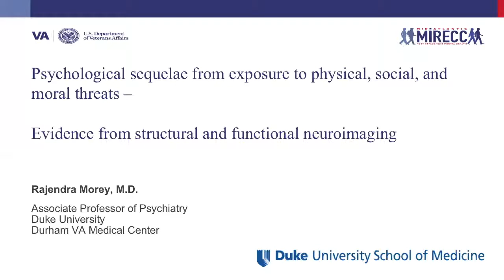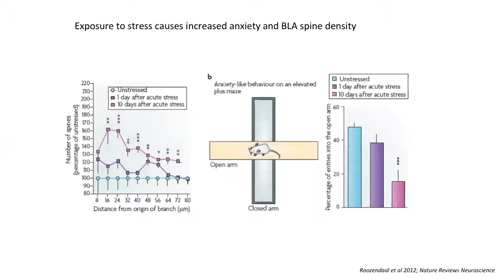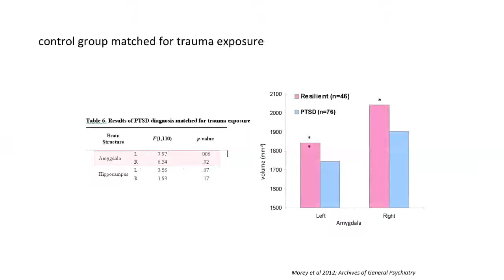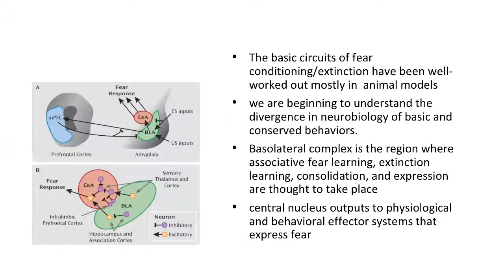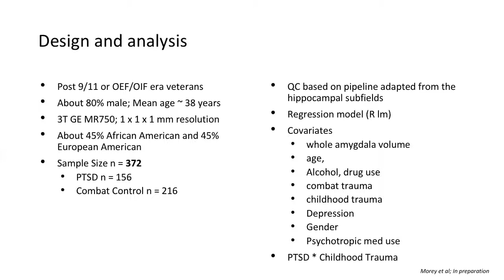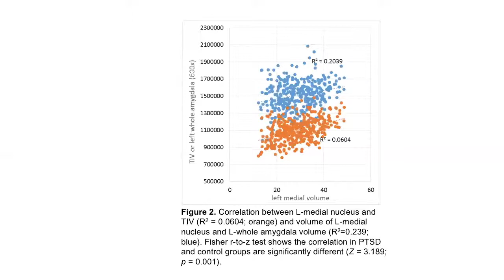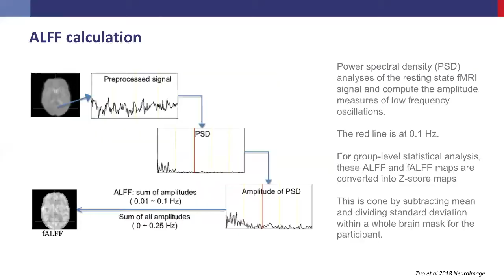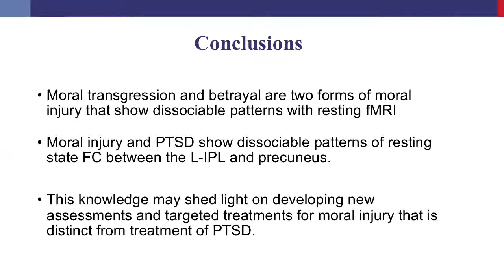Physiological sequelae from exposure to physical, social, and moral threats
Evidence from structural and functional neuroimaging

Rajendra Morey, M.D.
Brain Map, 01/23/2019